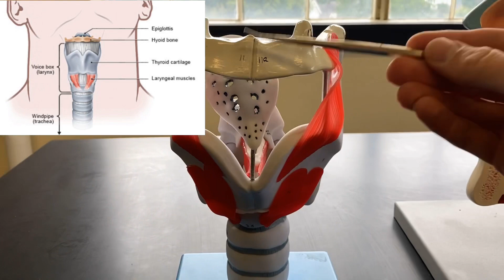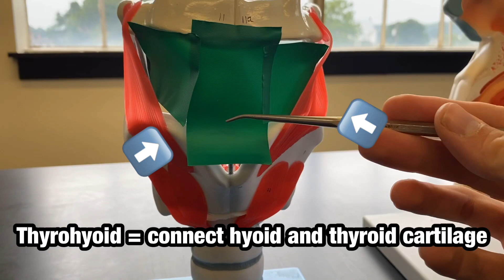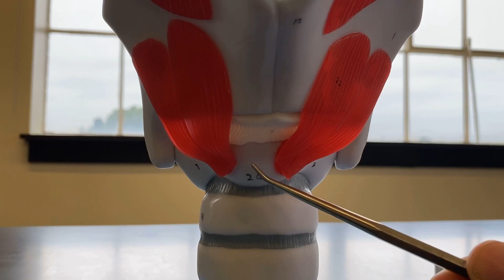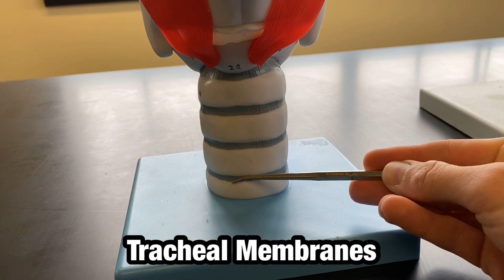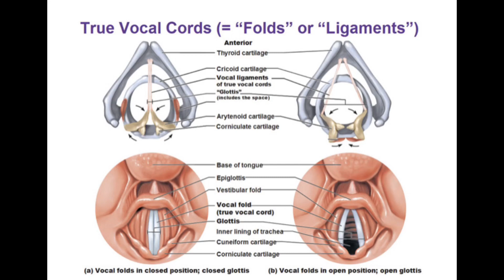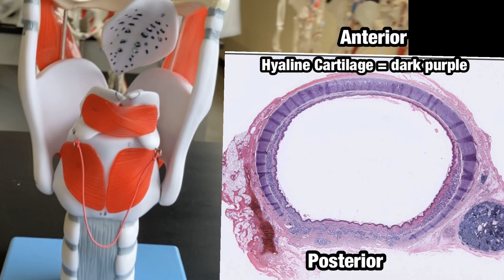Larynx Model - Human Anatomy - Ohio University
Included in this video:
External Larynx
Internal Larynx
Trachea Histology

Subtitles provided.